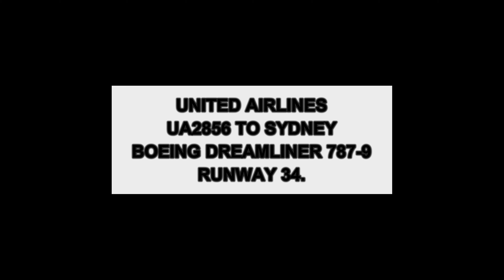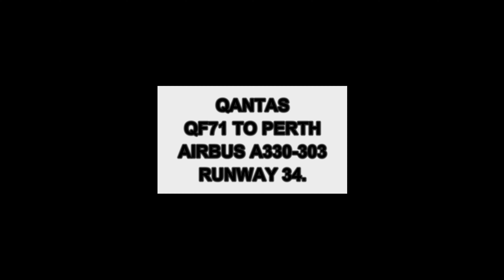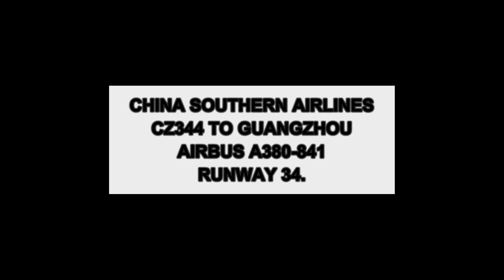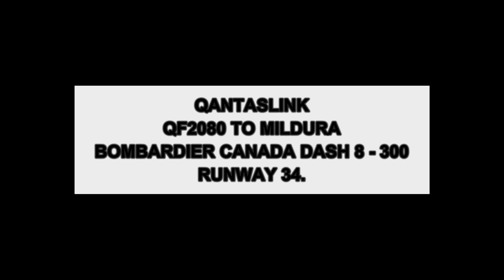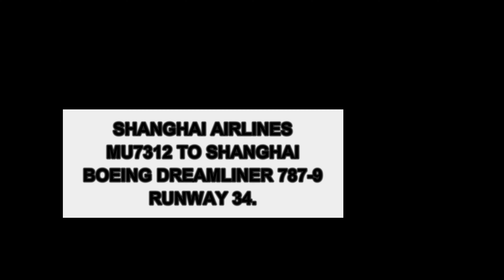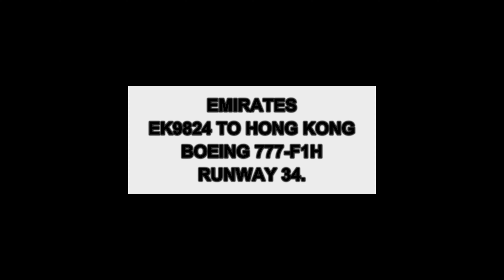PLANES departing from REALLY CLOSE UP! A330 I A380 I 787 I 777 I Dash 8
Welcome to Schony747 planes on a Friday featuring a number of views of close up taxiing, very close takeoff spool where you are right next to the aircraft and the takeoff further down the run way. The start of runway 34 allows you to get up really close to aircraft. I now have the ladder so can get over the fence views so you can get really close! Have a great weekend. I hope you like what I can now offer - Brenden S

00:00 - Intro
00:23 - United Airlines Boeing Dreamliner 787-9 taking off to Sydney
02:44 - Qantas Airbus A330-303 taking off to Perth
04:30 - China Southern Airlines Airbus A380-841 taking off to Guangzhou
07:29 - Qantaslink Bombardier Dash 8 - 300 taking off to Mildura
09:15 - Shanghai Airlines Boeing Dreamliner 787-9 taking off to Shanghai
12:07 - Emirates Boeing 777-F1H taking off to Hong Kong

Filmed Melbourne Airport Operations Road
Filmed in 4K Handheld